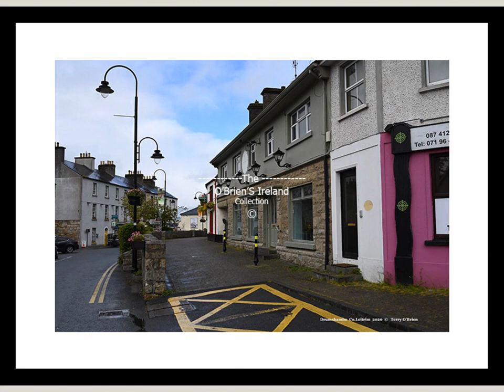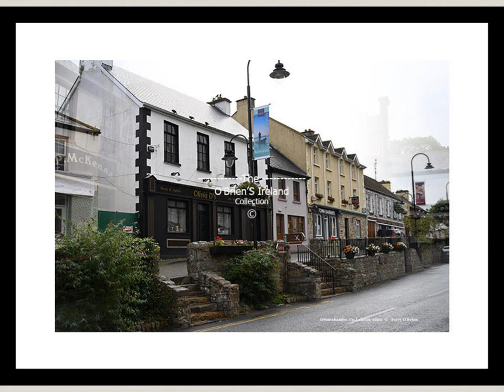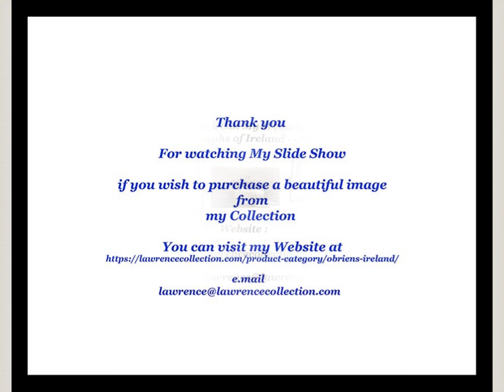Drumshanbo County Leitrim Ireland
Tranquil Drumshanbo is a rural hilly rural area that includes two lakes and a traditional town of the same name. Lake Allen is popular with anglers and kayakers, while walkers and cyclists are drawn to the waterfront Drumshanbo Trailhead. On the shores of Acres Lake, the Sliabh an Iarainn Visitor Centre the local iron and coal mining history. In town, tours are offered of The Shed gin and whiskey distillery County Leitrim  Ireland